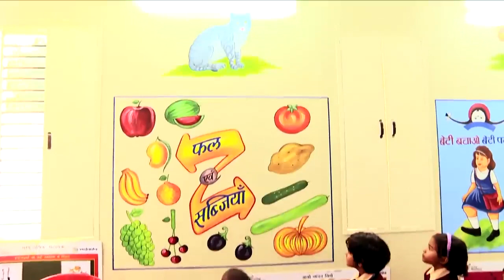வாரணாசியில் பள்ளிக்குச் சென்ற பிரதமர் மோடி குழந்தைகளுடன் உரையாடுகிறார்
Dec 18, 2023

Prime Minister Narendra Modi visited a government school which was upgraded and interacted with children. PM had a heartful interaction with the tiny tots and other children as they narrated how their school has been transformed and it is helping them in their academics